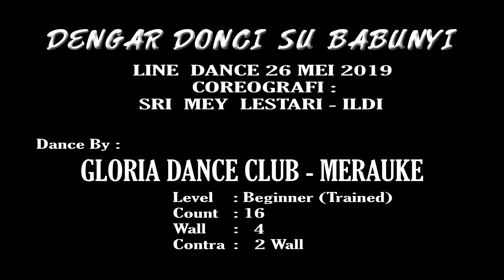DENGAR DONCI SU BABUNYI/LINE DANCE/GDC MERAUKE PAPUA (INA)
Level : Beginner

Choreographer :
SRY MEY LESTARI ( ILDI )

Count : 24
Wall : 4
2x restart
1x tag